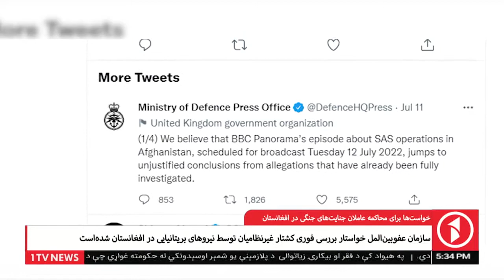1TV News | خواست‌ها برای محاکمه عاملان جنایت‌های جنگی در افغانستان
1TV News